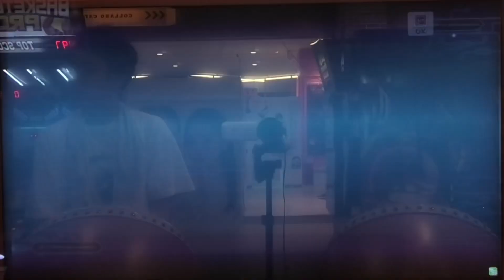『太鼓の達人ニジイロVer.2023 AIバトル演奏』われら無敵のドコン団 牡丹 ニャンキー ドコン 「むずかしい」フルコンボ勝ち「出張プレイinGIGOささしま」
出張プレイinGIGOマーケットスクエアささしま Black RoseアパスラーHIROYUKIの音ゲーチャンネル ゲキ！チュウマイの達人マニア

続いては、ドコン団 われら無敵のドコン団です。